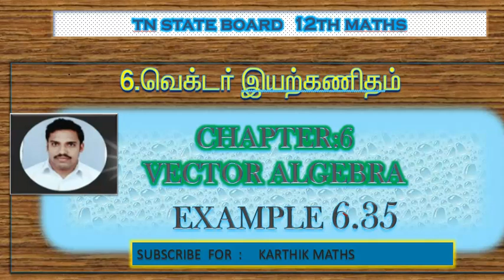EXAMPLE 6.35 | TN 12TH MATHS | UNIT:6 |VECTOR ALGEBRA | EXAMPLE SOLUTION TM AND EM